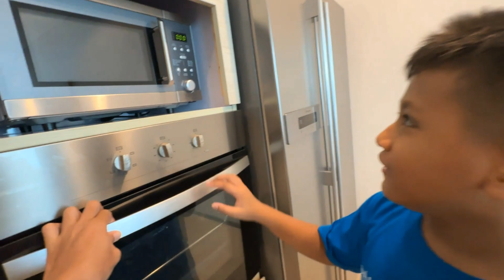Fraser Residence Kemang Jakarta. Three Bedrooms room tour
fraser Residence @ Kemang jakarta